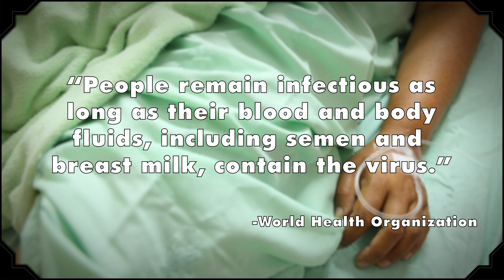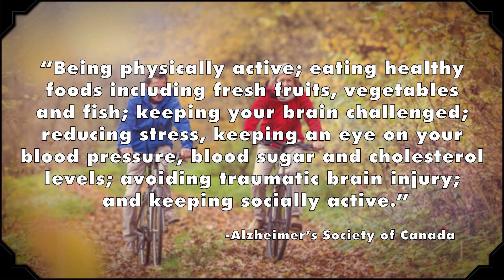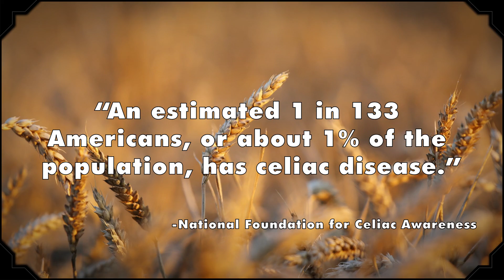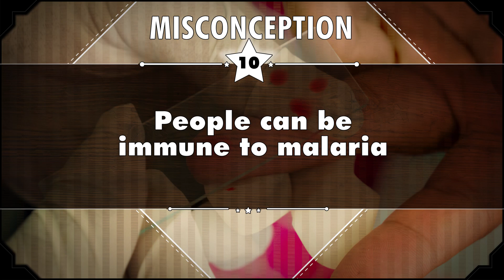Misconceptions about Disease - mental_floss on YouTube (Ep. 42)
A weekly show where we debunk common misconceptions. This week, Elliott discusses some misconceptions about diseases!